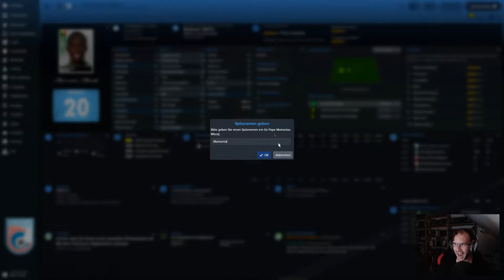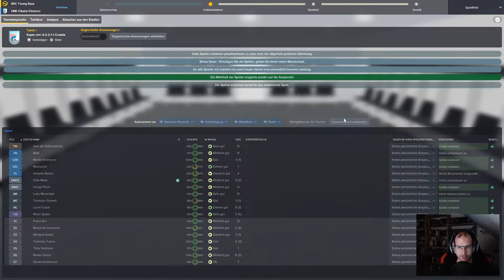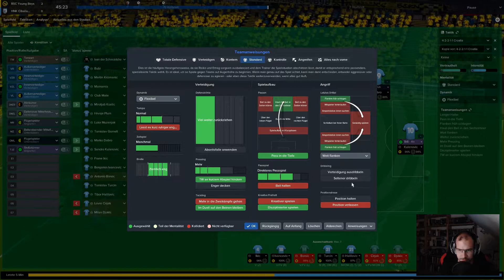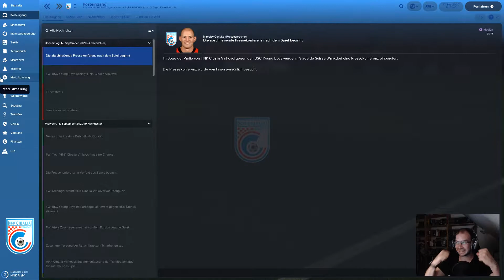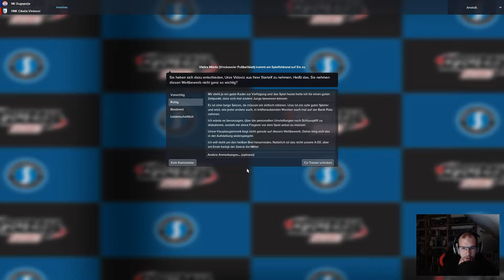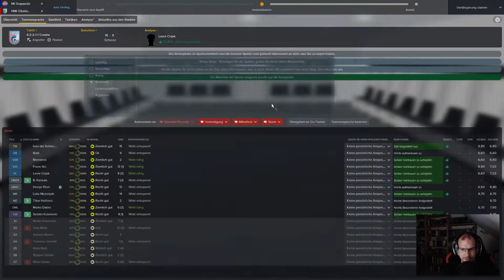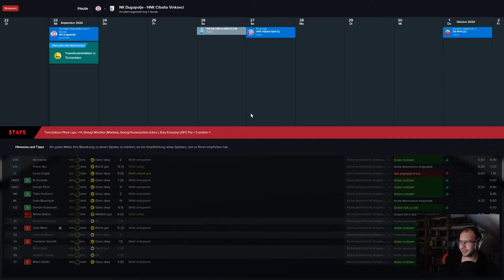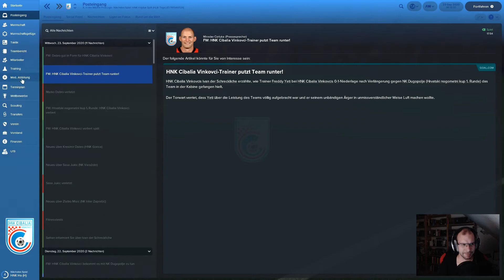⚽️ Ein Yeti auf Reisen 🌍 - #56 - Europa League Auftakt & Pokal! (Football Manager 2018 | German)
„Football Manager 2018“ gespielt und kommentiert von Raketen-Yeti
Am 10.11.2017 veröffentlicht von Sega und entwickelt von Sports Interactive
Offizielle Seite:
Kurzinfo:
Der Football Manager 2018 ist ein Fußball Manager von Sports Interactive mit einer sehr hohen Spieltiefe und etlichen Möglichkeiten im taktischen Bereich und anderen Disziplinen, die du als Manager in der Hand hast.
In dieser Reihe werde ich als arbeitsloser Manager starten und mich quer durch Europa/Südafrika/USA/Australien an die Spitze des Fußballolymps arbeiten…hust…;P Als zusätzliche Herausforderung gebe ich alle Verantwortung/Aufgaben bzgl. Transfers (Zu- und Abgänge), sowie Vertragsverlängerungen an meinen Sport-Direktor bzw. Vorstand ab.